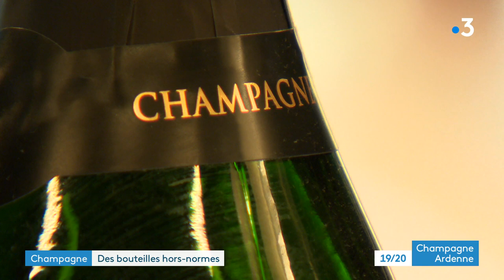Champagne : la fonderie de Oiry produit une édition limitée de grandes bouteilles pour Noël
C'est la seule usine d'Europe à posséder ce savoir-faire. Sur une ligne qui ne tourne qu'un mois par an, la verrerie de Oiry produit des bouteilles grands formats pour Noël. Elle délivre ainsi une production de 8500 grands volumes sur les 180 000 de bouteilles qu'elle conçoit chaque année.